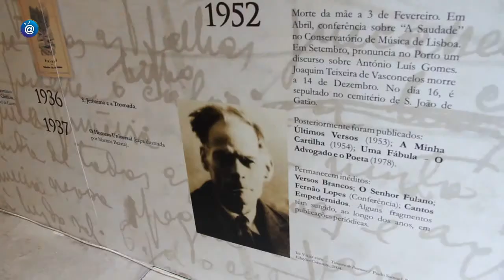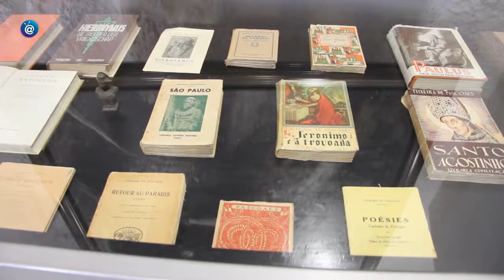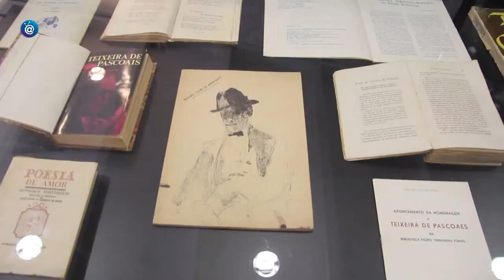TEIXEIRA DE PASCOAES EXPOSIÇÃO NA BIBLIOTECA MUNICIPAL ALBANO SARDOEIRA AMARANTE